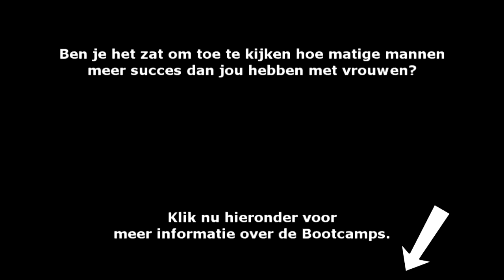Lauren! En de Liefde: Daan de Ram neemt Lauren Verster mee op Versiercursus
In aflevering 1 van Lauren! En De Liefde laat datingcoach Daan de Ram zien hoe een versiercursus werkt aan Lauren Verster.